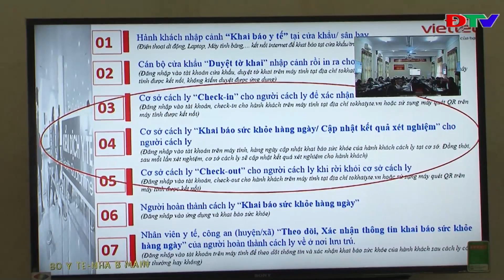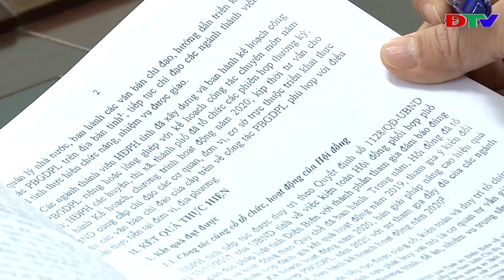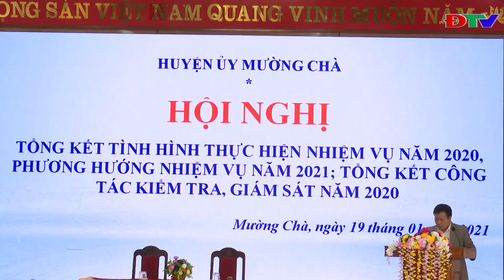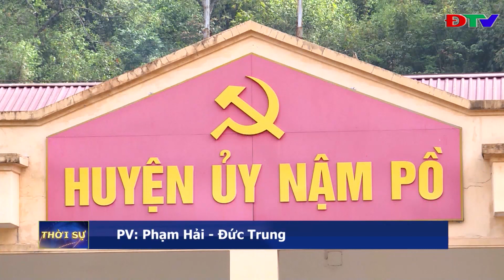ĐIỆN BIÊN - THỜI SỰ NGÀY 20-1-2021